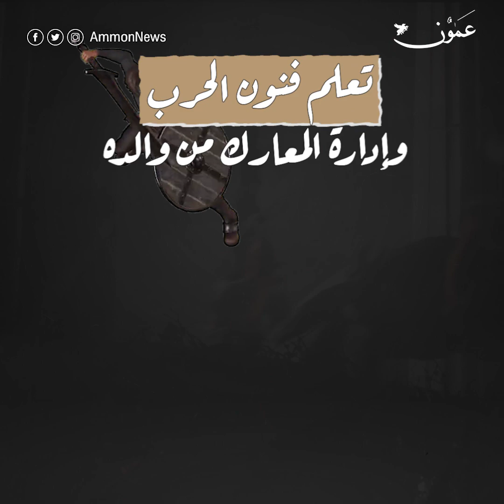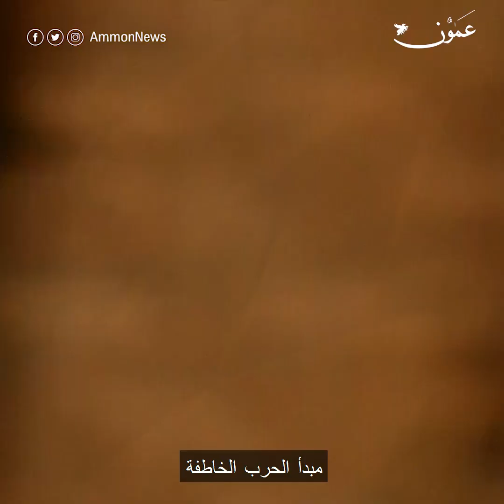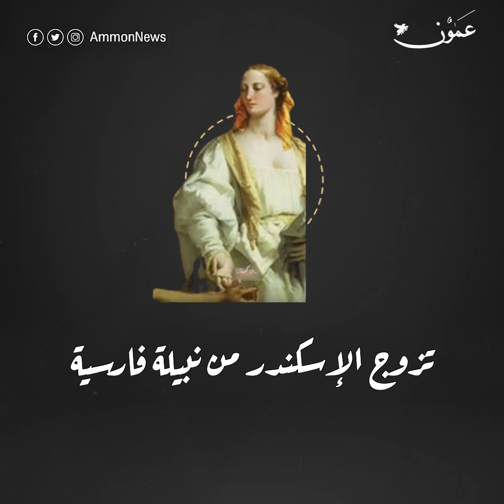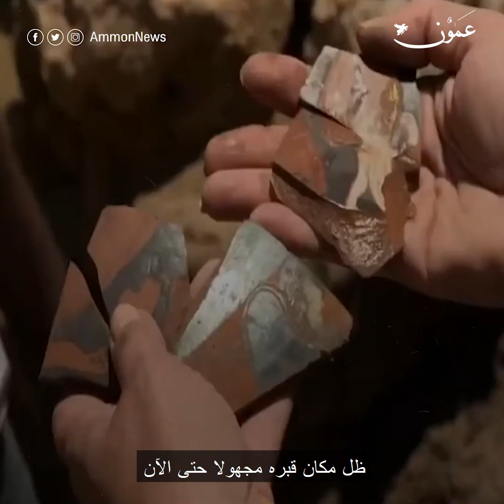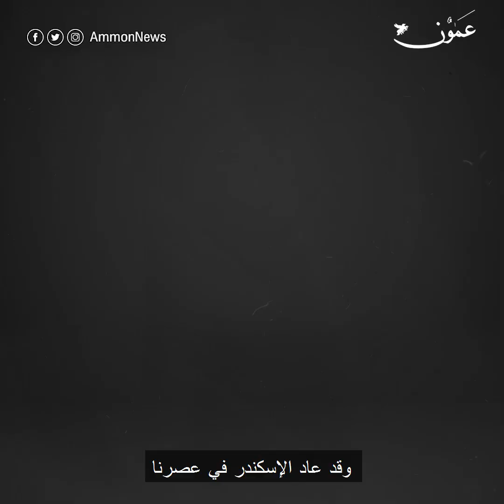أحد أعظم العقول العسكرية في التاريخ.. لماذا لم يهزم الاسكندر في أي معركة خاضها قط؟